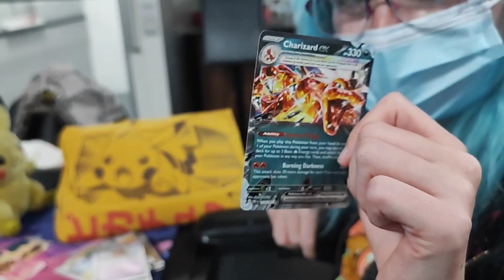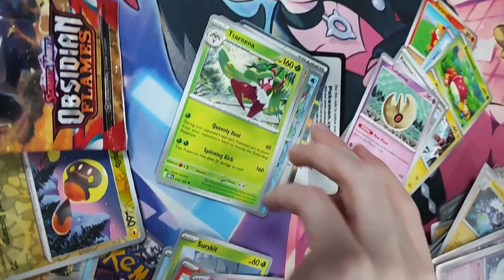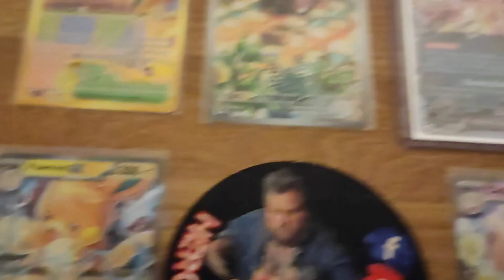Pokemon Scarlet and Violet Obsidian Flames Flames pre release event at Firestorm Games Cardiff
Hello everyone and thank you for stopping by!

Welcome to our video of the newest Pokémon TCG  set, Obsidian Flames Pre-Release Event at Firestorm Games, Cardiff!

Did you attend/are you attending any pre-release events for Obsidian Flames?

Every purchase through this link helps us out a bit too so thank you very much! 🙏👍😎

Take care and catch you next time!